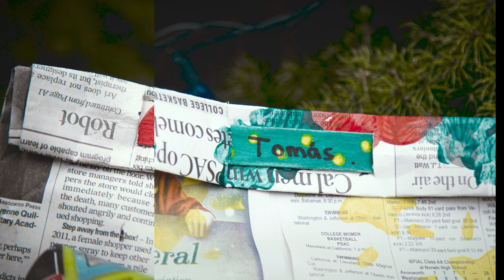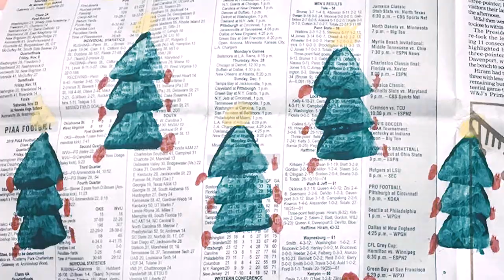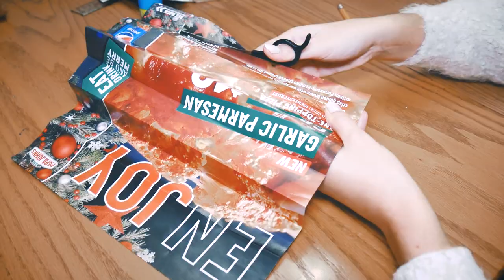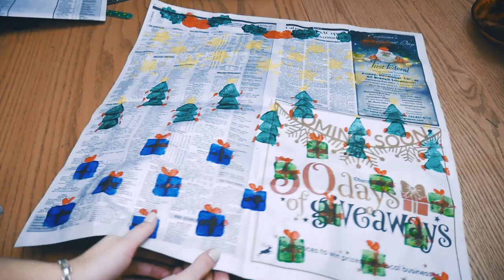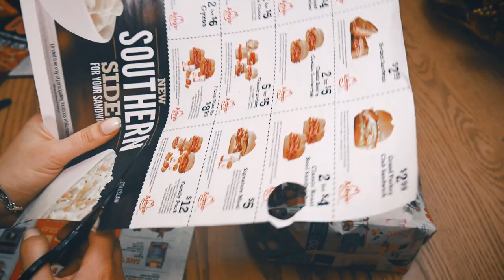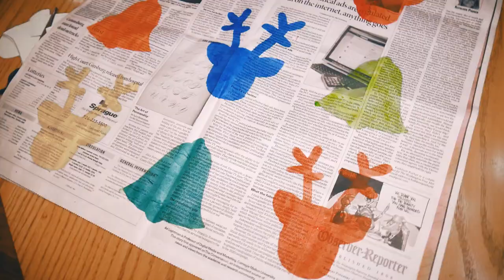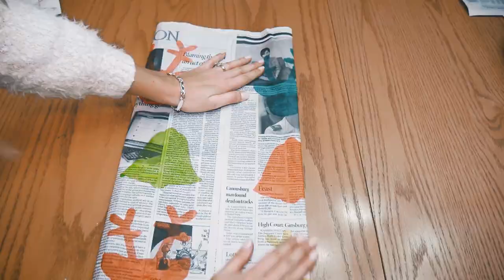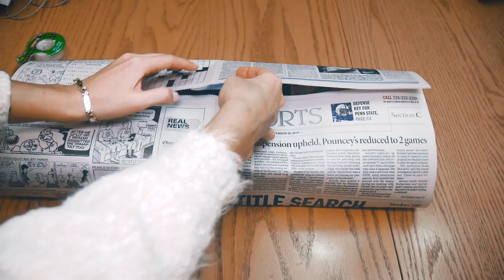Navidad 2024: ¿Cómo crear tu propio papel de regalo? || Actividad con niños!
Bienvenidos a la Escuelita Divertida de Andrea!

Les dejo un video tutorial con 5 maneras creativas y faciles de envolver regalos utilizando materiales reciclados!